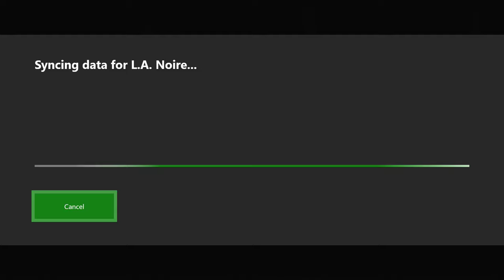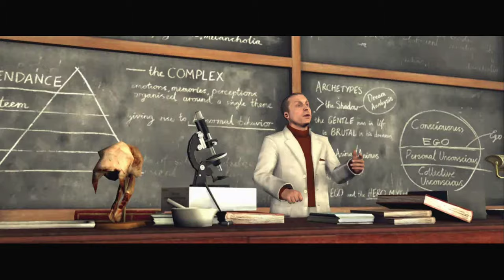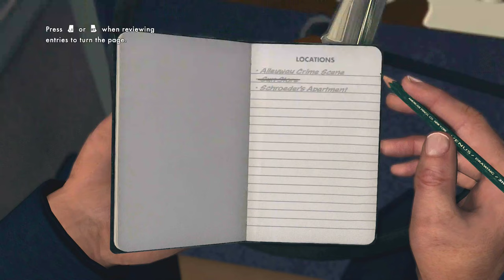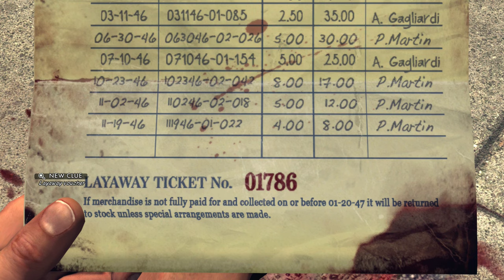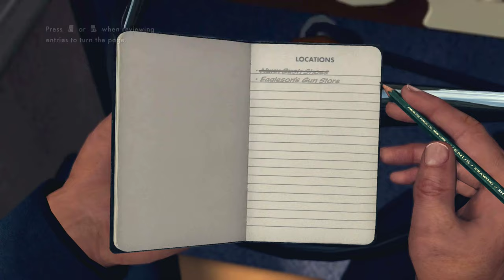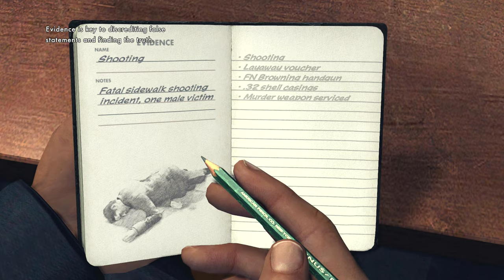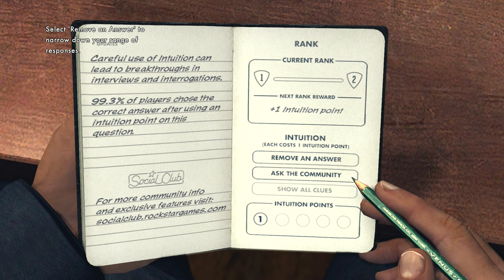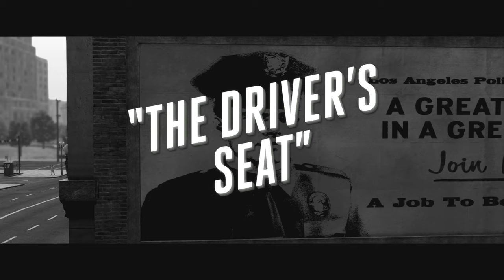L.A. Noire - Xbox One Gameplay [1440p]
Playing L.A. Noire Xbox One remastered version of 2017 from original 2011 Xbox 360 release, And also this will NOT be a full Playthrough/Walkthrough; Cause this is my first time playing. BTW this whole video I recorded was originally about 1hr & 45 Mins and cut down to 1hr and 8 mins, because of the Interrogation with Edgar Kalou in "Buyer Beware" case, with most of the fails edited out to save time.

L.A. Noire is a third-person neo-noir crime adventure/action video game developed by Team Bondi in conjunction with Rockstar North and Rockstar San Diego, published by Rockstar Games. It was first released on May 17, 2011, for the Xbox 360 and PlayStation 3. and then on September 7, 2017 Rockstar Games announced a new version of the complete game, remastered for 4K resolution for PlayStation 4, Xbox One, Nintendo Switch, and a 7-case special VR version exclusive to the HTC VIVE.

Available platform(s): PlayStation 3, Xbox 360, PlayStation 4, Windows PC & Nintendo Switch.

Info: All Video Footage Recorded from: Microsoft Xbox ONE recorded with Elgato Game Capture HD (it's NOT Free!)

[KEEP IN MIND THEY COST MONEY]

Elgato Game Capture HD

0:00 Xbox One Home Menu (Xbox One S if your wondering)
0:05 Rockstar Games Presents "L.A. Noire"
0:14 Title Screen
0:42 Opening Intro
2:46 "Upon Reflection"
15:42 Cole's World War II Flashback #1
17:18 Armed And Dangerous
20:22 Cole's World War II Flashback #2
21:25 Warrants Outstanding
24:17 Cole's World War II Flashback #3
25:21 Buyer Beware
37:02 Buyer Beware (Interrogating Edgar Kalou)
40:43 Achievement Unlocked & Patrol Desk Complete
40:56 The Driver's Seat (1st Half)
46:10 Masked Gunman (Traffic Street Crime)
48:07 The Driver's Seat (2nd Half)
55:16 Black Residence
59:54 Going to the next Destination (Cavanagh's Bar)
1:01:33 Interrogating Frank Morgan
1:03:06 Tailing Frank Morgan
1:05:28 Morgan's Apartment
1:07:11 Ending of The Driver's Seat Case
1:08:28 Case Closed